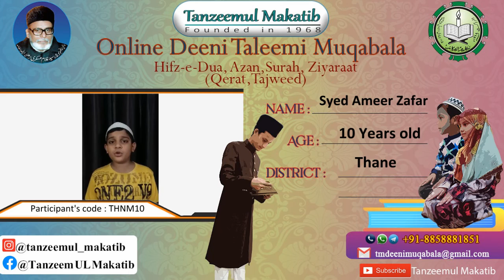SYED AMEER ZAFAR | THNM10 | THANE | TANZEEMUL MAKATIB ONLINE DEENI TALEEMI MUQABALA